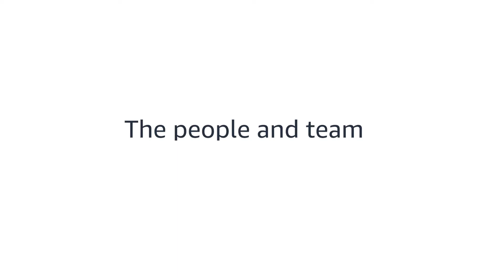The people and teams behind Alexa AI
Do you want to give your vision for conversational AI a voice? Learn more about the people and teams that are innovating on new capabilities for Alexa. Explore the open roles in the Alexa AI team